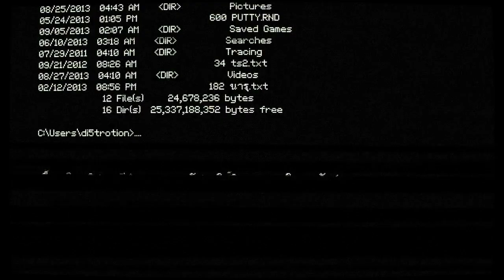D5 | Resident Evil 5 : Part 9 - Co-op Guardian TV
ตอนนี้เราได้ลงมาถึงด้านล่างซึ่งดูเหมือนจะเป็นฐานทดลองอาวุธชีวะเคมี และเราก็ได้เจอ ดอกไม้ Progenitor Flower ซึ่ง Tricell น่าจะเป็นนำดอกไม้นี้มาสกัดเป็นไวรัส ที่สำคัญดูเหมือน Tricell จะร่วมมือกับ Umbrella ซึ่งเราเคยคิดว่าสูญสิ้นไปแล้ว

- ติดตามข่าวสารได้ที่ Fan